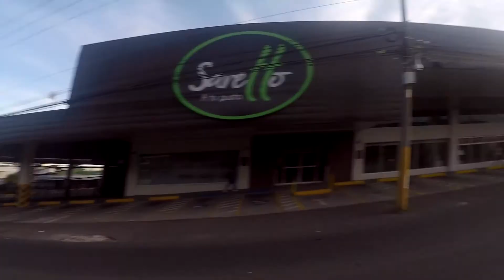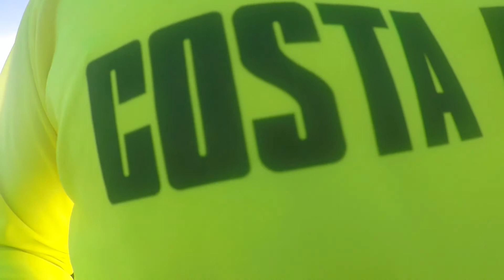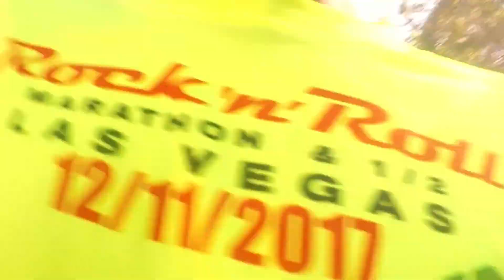Media Marathon la Paz, Ciudad Colón San José Costa Rica 2019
el crew de SportWENS participo en la media marathon de la Paz